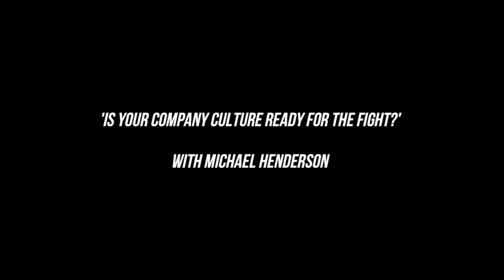Collabor8 | Michael Henderson | Is Your Company Culture Ready For The Fight?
Michael discussed some amazing tips and advice to our clients on how to ensure your corporate culture is ready and strong enough for this battle that some businesses are currently facing. Our clients got to ask some great questions at the end in our Q&A.